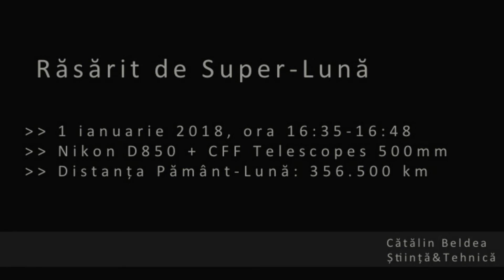Rasarit Super Luna - 1 ianuarie 2018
În data de 1 ianuarie 2018, Cătălin Beldea, specialistul în astronomie al Știință & Tehnică, a filmat răsăritul de super-lună, parte a proiectului „Super-Luna vs. Micro-Luna”: goo.gl/JQ9R3d